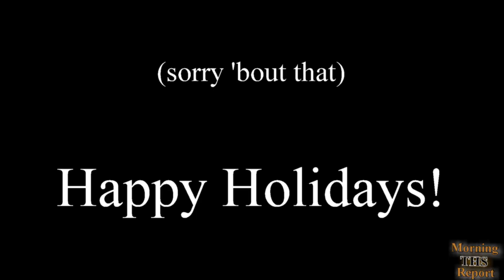Morning Report 12 17 21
The PM Academy link is or the meeting id is 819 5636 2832. The passcode is Trojans.